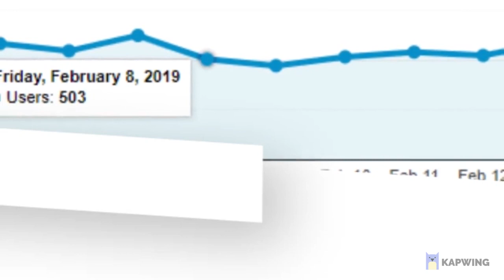Instantly Transform Any Text Into A100% Human-Sounding VoiceOverwith only 3 clicks!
Transform any text into speech

R
Male & Female voices included

R
The only text-to-speech engine that adds inflections in the voice

R
Works in [English] and 23 other languages

R
Over 30 human-sounding voices
R
Read the text in 3 ways: normal tone, joyful tone, serious tone.

R
Say goodbye to expensive voiceover artists and unreliable freelancers

R
Works with any video creation software: Camtasia, Adobe Premier, iMovie, Audacity, etc.